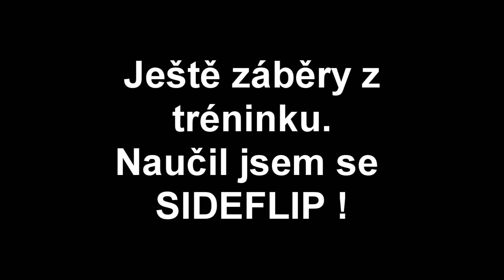Učím se sideflip ?! + krátký trénink | Martin "Givdul" Kadlčík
Čti popisek

Sociální sítě
Skype : Givdul (Ted' na něm vůbec nebývám)

Miniatury
Paint.net

V čem stříhám a renderuji

Tvůj cíl na YouTube ?
A mít vlastní MERCH